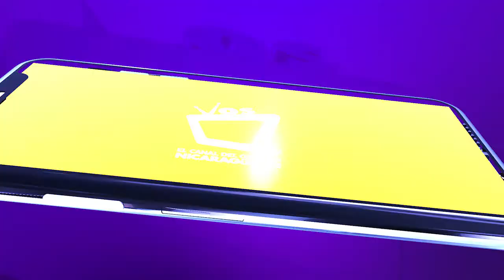ECONOMÍA: Rebrote de Covid-19 sería devastador para el sector comercio de Nicaragua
La presidente de la Cámara de Comercio y Servicios de Nicaragua (CCSN), Carmen Hilleprandt, confirmó que las empresas estarían dispuestas como última instancia a un nuevo autoconfinamiento de presentarse un rebrote de casos de coronavirus en el país.